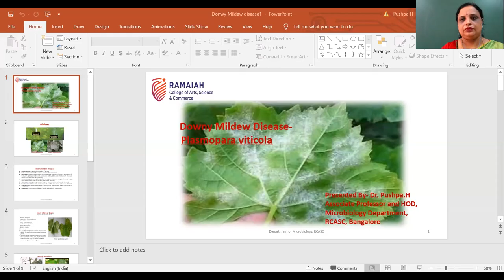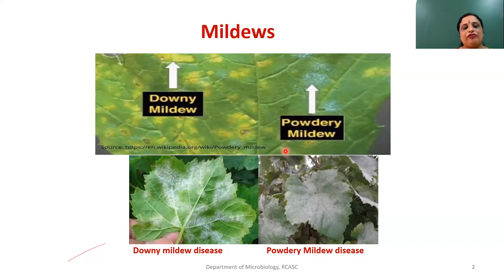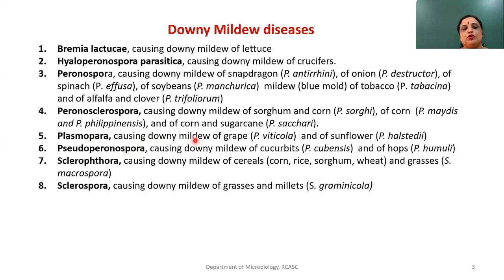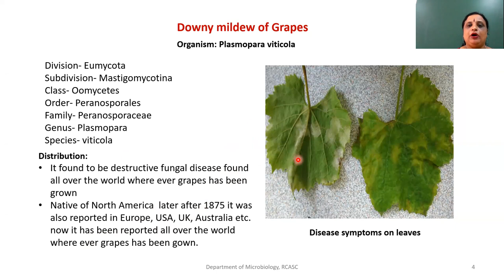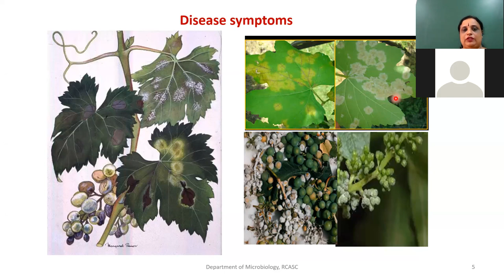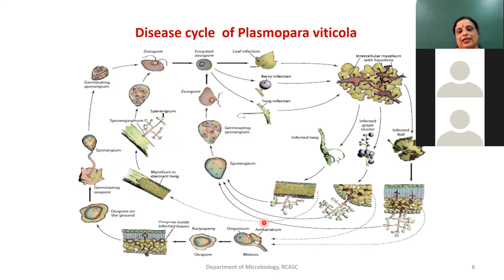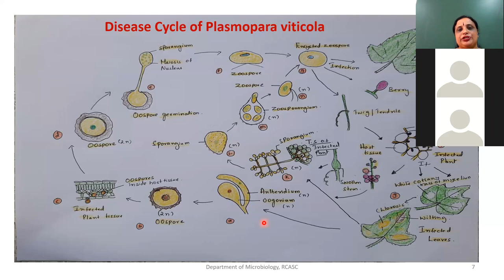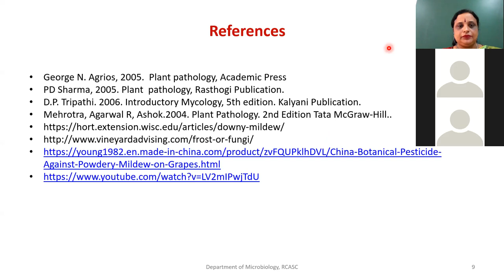Plasmopara viticola-Downy Mildew disease in Grapes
In this video lecture, I have explained the different pathogens causing downy mildew diseases and I have explained in detail the disease caused by Plasmopara viticola in Grapes.  I have explained the symptoms, etiology, lifecycle of Plasmopara viticola, and disease management in detail.